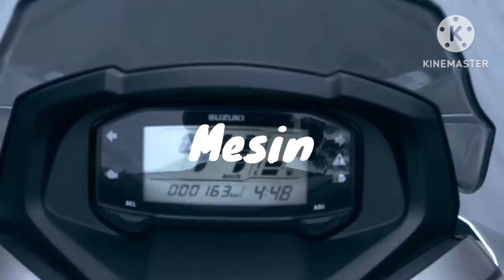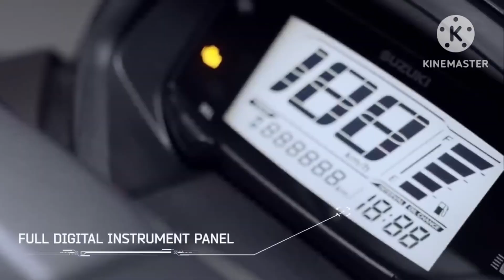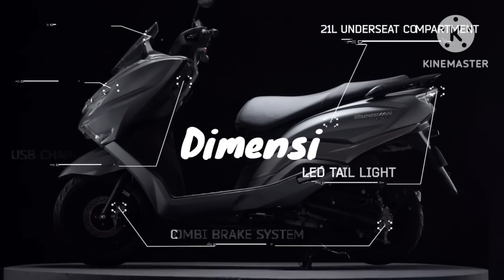Fakta Unik Suzuki Burgman Street - Fiturnya gimana?